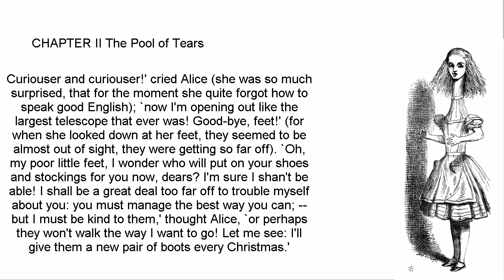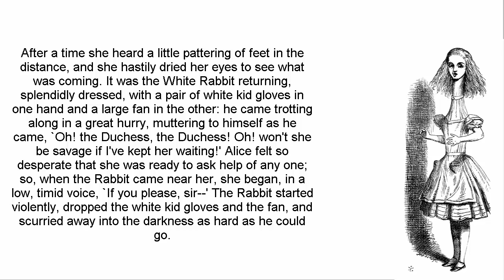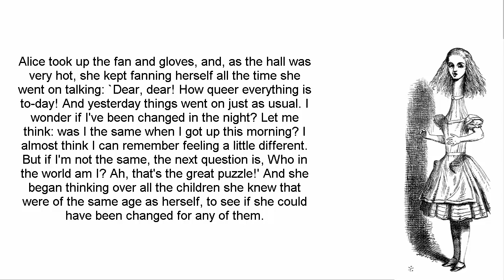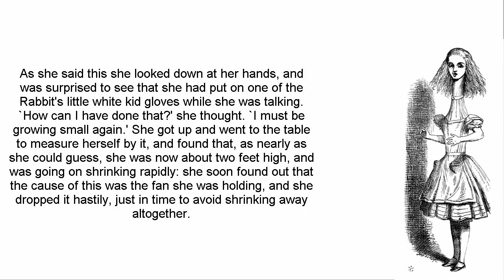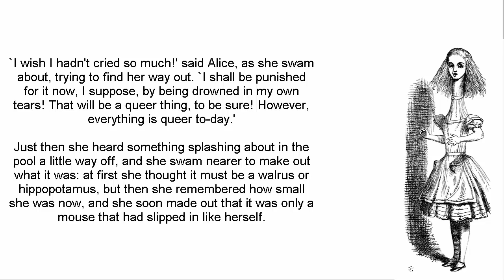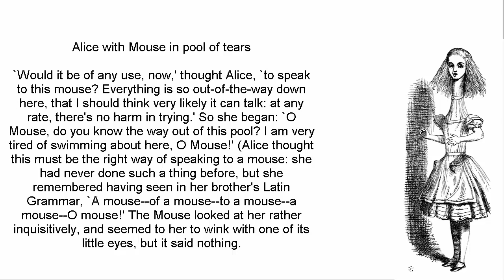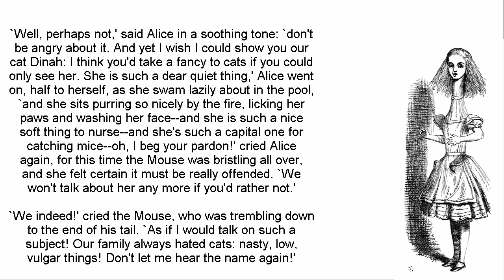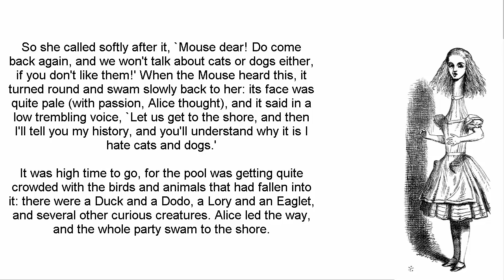Learn While Listening ★ Subtitles:Alice in Wonderland Chapter 2